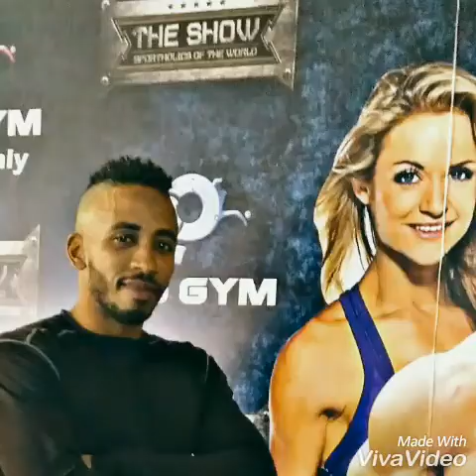egypt🇪🇬 personaltrainers fitnesslovers gymmotivacion trinar moda2018 fitness budybuilderli